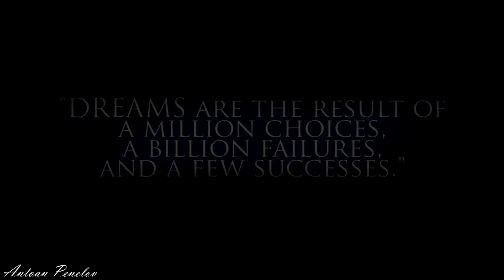Fitness Girl Motivation - Do it ®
■ Like/Share/Comment for more music videos
Paige Hathaway